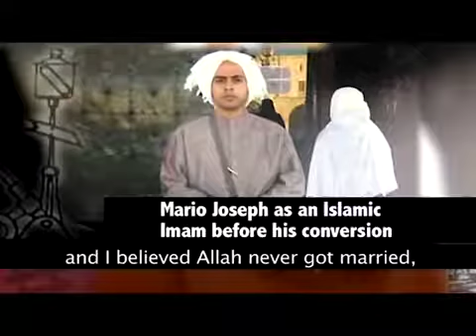Imam converts after reading about JESUS IN THE Quran Testimony